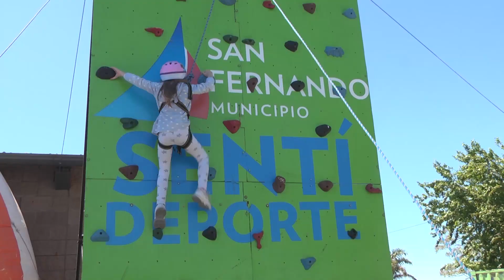Juan Andreotti inauguró la ampliación del Parque Náutico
El Intendente presentó las dos hectáreas de espacio verde costero recuperadas para que los vecinos puedan disfrutar en familia, acompañado del ex Jefe Comunal Luis Andreotti y la Secretaria Eva Andreotti. El evento incluyó actividades deportivas, entretenimiento y shows musicales. “Seguimos avanzando en la recuperación de espacios frente al río, porque queremos una ciudad mirando al río y que conviva con él, que nos identifica y define como ciudad”, dijo Juan Andreotti.

En el marco de un magnífico día de sol, con vecinos disfrutando del flamante espacio verde frente al río, fue inaugurada la extensión del Parque Náutico en cerca de dos hectáreas. El evento inaugural se inició con diversas actividades deportivas y entretenimiento con inflables para niños y adultos, con el cierre de  shows musicales en vivo de Silvina Moreno, Quero Mais y CR Band.

Luego del corte de cinta y del descubrimiento de una placa, el Intendente Juan Andreotti expresó: “Es un día de alegría para nuestra ciudad, porque avanzamos en la recuperación de más espacios frente al río. Queremos una ciudad mirando al río y que conviva con él, porque nos identifica y define como ciudad; necesitamos que todos los vecinos tengan la posibilidad de acceder al mismo. Hoy hemos incrementado casi dos hectáreas de nuevo espacio frente al río en el Parque Náutico, que se complementa con la recuperación y renovación de la Costanera, que son nueve cuadras que hemos renovado por completo y que el vecino disfruta todos los fines de semana”.

Y adelantó: “Esto va a seguir, porque firmamos un convenio con la Universidad de Luján, donde vamos a incorporar 10 hectáreas de espacio público, donde no solamente habrá una pista de atletismo que utilice la Universidad y nuestros vecinos, sino que también hay una Reserva Ecológica que es como estar en nuestro querido Delta en el continente, pero que la vamos a cuidar y a mejorar, y tendrá acceso público para todos nuestros vecinos. La verdad que el espacio público tiene una importancia muy grande para nosotros, porque la pandemia nos demostró que son nuestros lugares de encuentro y esparcimiento y por eso los cuidamos, los recuperamos y vamos a seguir dándole vida con actividades a cada uno de ellos”.

“Nosotros somos la Capital Nacional de la Náutica, cuidamos nuestra náutica y hemos probado en este espacio de tiempo que la náutica y el vecino de a pie pueden convivir, y éste es un ejemplo. Están los barcos y al lado cientos de vecinos disfrutando. Lo comprobamos en la Costanera, donde existía la Marina Punta Chica y sacamos los alambrados que las separaban y siguen conviviendo, y eso integra. Mientras más rejas o barreras pongamos, habrá más diferencias, más problemas, y se genera más odio. Mientras menos barreras tengamos, vamos a vivir en una sociedad mucho mejor”, concluyó Juan Andreotti.

Los vecinos empezaron de inmediato a disfrutar el nuevo espacio verde. Diego, junto con su familia y amigos, dijo: “Nos sorprendimos, porque habíamos venido hace poco y conocíamos la otra parte. No sabíamos que se inauguraba hoy; está muy bueno, todo limpio y prolijo”.

Alan, vecino de San Fernando, agregó: “La verdad que me parece genial que recuperen todos los espacios públicos que estaban privatizados, así es para toda la gente de acá, sobre todo los chicos. Estamos contentos porque está muy bueno, hay mucha gente bailando que se ve contenta, así que siempre es bueno sumar más espacios verdes en el Municipio”.

Lucía, otra vecina, agregó: “Disfrutando la ampliación, que me encanta. Vengo todos los días. Es muy bueno lo que hicieron con todo esto para que la gente pueda venir a disfrutar. Estoy muy contenta, me gusta todo tan limpio; lo que se hace bien hay que decirlo”.

Denise, nacida en San Fernando y muy emocionada, dijo: “Amo el río, y la verdad lo que han hecho es increíble. Veo la lomada y la vista del río y como se amplió el acceso a los vecinos. Para mí es un premio para empezar a disfrutar después de haber pasado un año tan difícil con mi mamá, a la que el Municipio le salvó la vida en el Hospital porque tuvo COVID. Agradezco a San Fernando por todo lo que hacen, porque esto es dar vida”.

Estuvieron presentes, además, el ex Intendente Luis Andreotti; la Secretaria de Desarrollo Social, Educación y Medio Ambiente y candidata a Concejal Eva Andreotti; el Presidente del Concejo Deliberante, Santiago Aparicio, concejales y funcionarios.